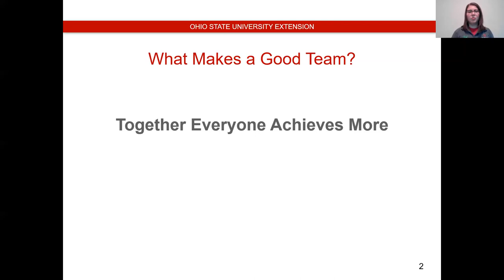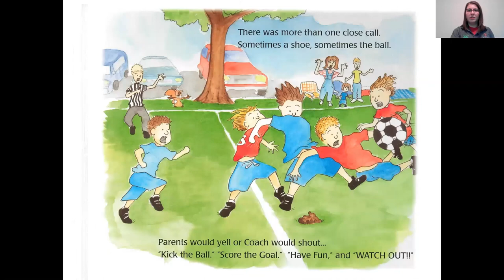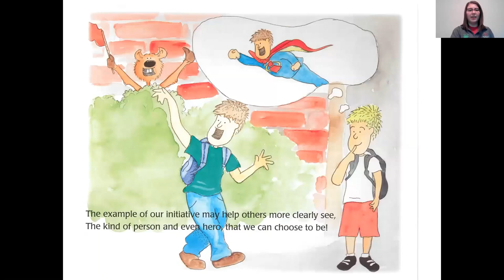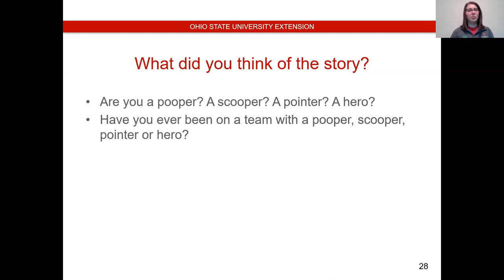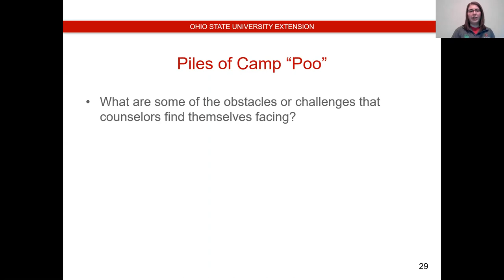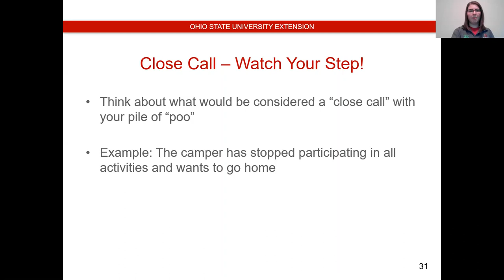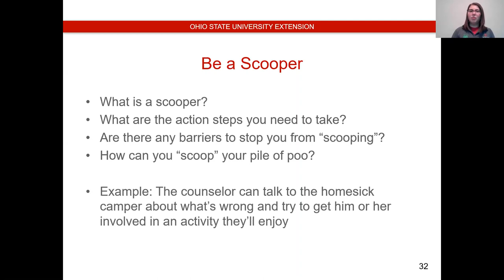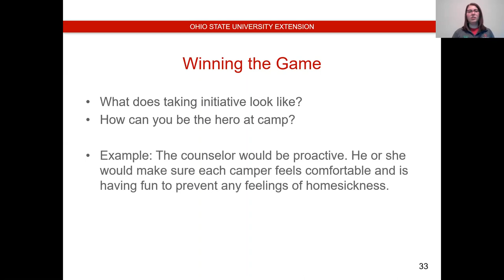4-H Camp Counselor Training: Dog Poop Initiative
Ottawa County 4-H Educator Liz Hirzel discusses the importance of being a good role model while sharing the message of the book "The Dog Poop Initiative."